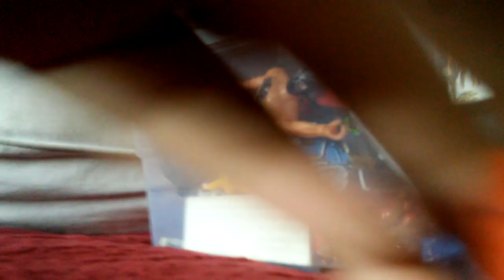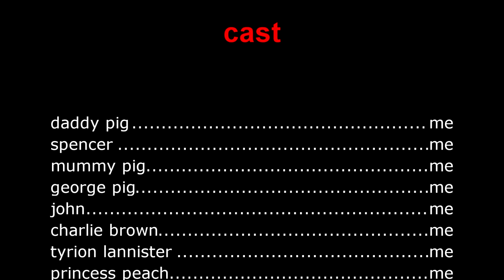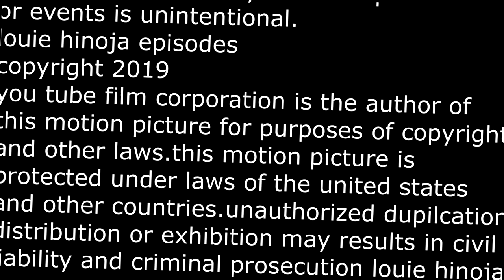spencer's pillow fort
when daddy pig went to the store and spencer making a pillow fort.